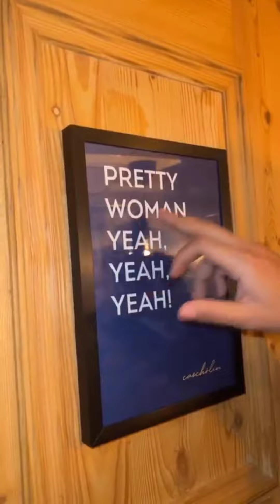Carlinhos Maia faz passeio na neve com amigos